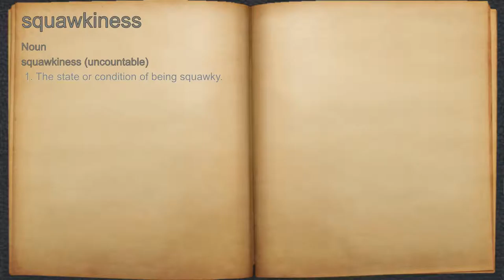What does squawkiness mean?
A spoken definition of squawkiness.

Intro Sound:
Typewriter - Tamskp